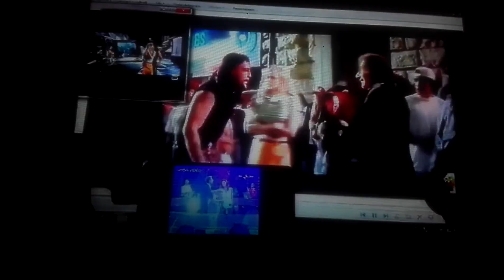LEO ZAGAMI...PEYOTE NO LIMITS